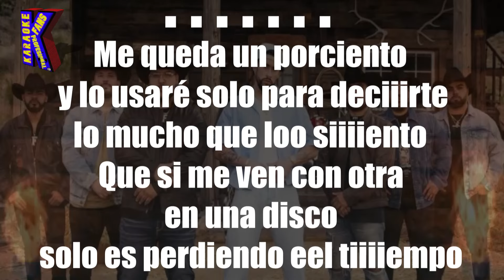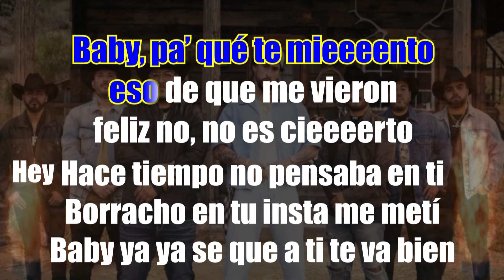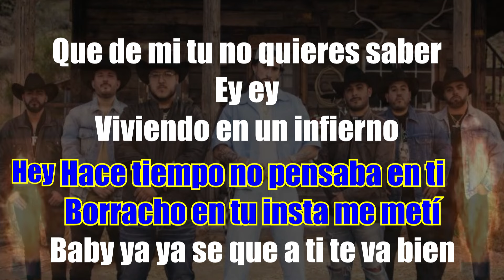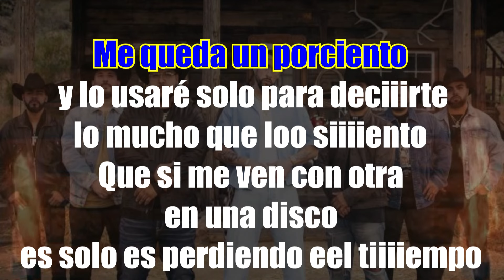Karaoke - Un porciento - Karaoke - Grupo Frontera x Bad Bunny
Subimos uno o mas videos karaokes nuevos por semana para que estén al pendiente mis amigos no olviden que mi trabajo es para ustedes y es gratis solo tienen que apoyarme a ver mis nuevos videos ponerles like y comentar el que les este gustando mas!

Si pueden y quieren ayudarme también los invito a que se unan a este canal con una mensualidad de 50 pesos al mes lo pueden cancelar cuando quieran y pueden pagarlo el tiempo que puedan incluso un mes nada mas,

PRODUCCIONES MORA [ESTUDIOS K.F.P.]